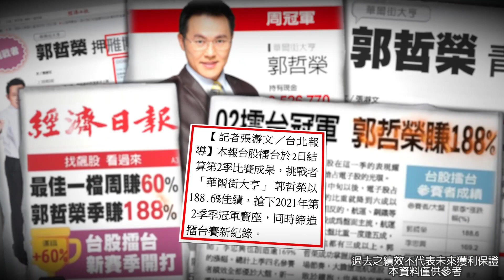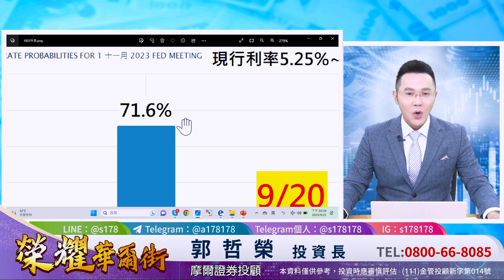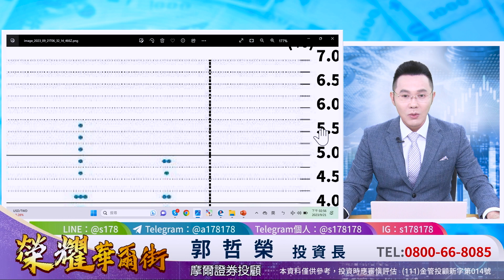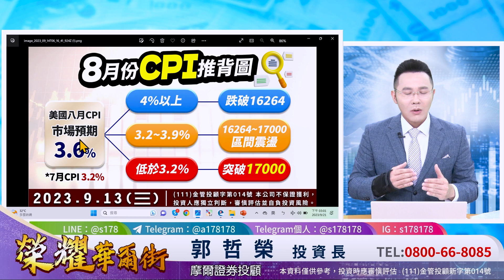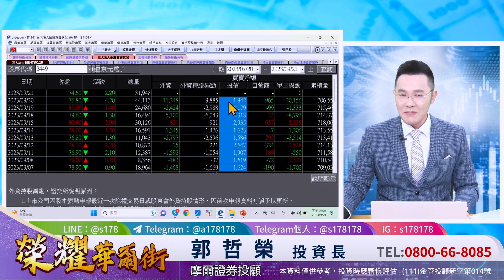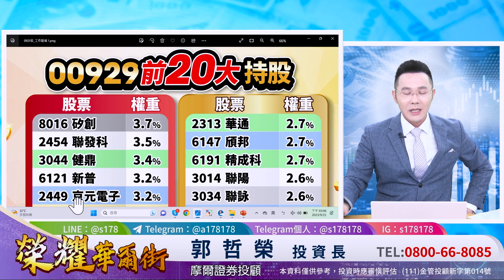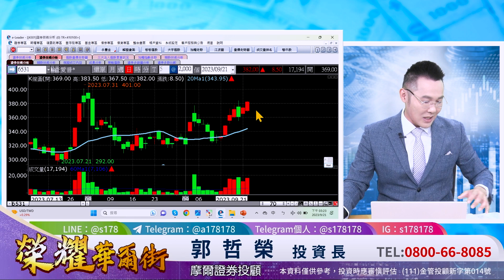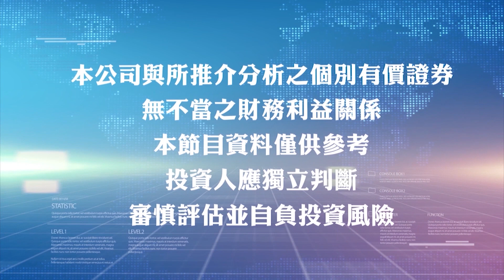郭哲榮分析師【什麼是『鷹式暫停』 讓台股漲勢稍停? 外資期貨空單又破萬口 但愛普卻漲不停!】2023.09.21